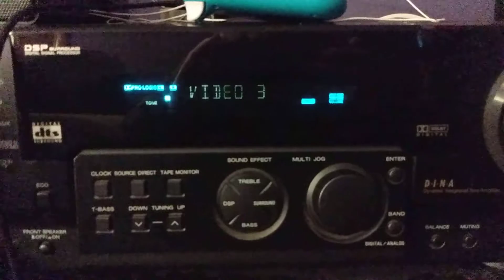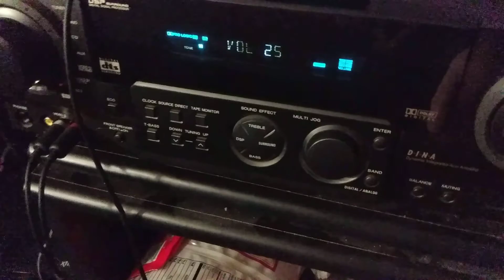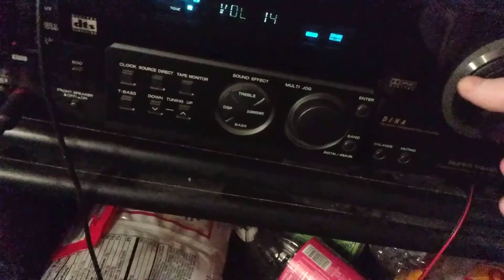Aiwa Av-D58 sound test 1080p 60fps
Sound test of my Aiwa Av-D58 in 1080p60fps